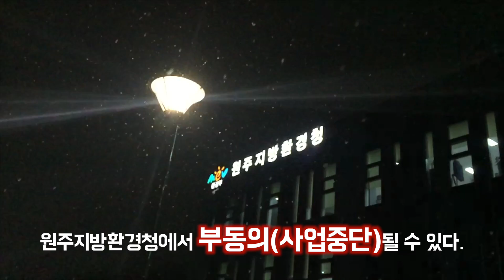원주지방환경청 앞 농성장 소식 : 걱정말아요, 그대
1월 12일부터 원주지방환경청 앞에서 비박 농성이 시작되었습니다. 추운 겨울 농성장 소식을 전합니다.